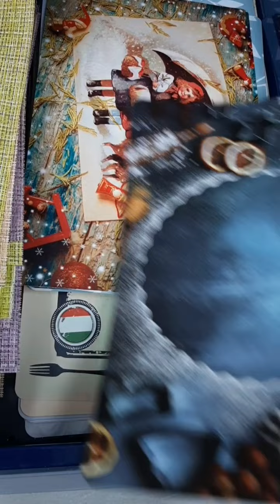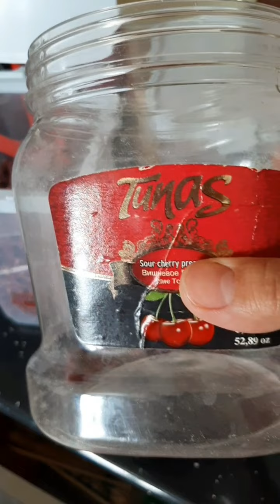Порядок на кухне.